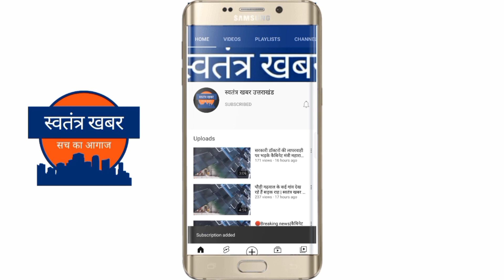जीआईसी पौड़ी में प्रधानमंत्री परीक्षा पर चर्चा कार्यक्रम हुआ